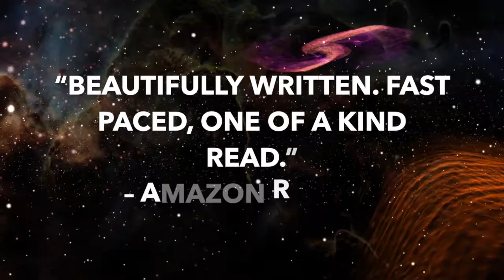The Gunsmith Series Book Trailer